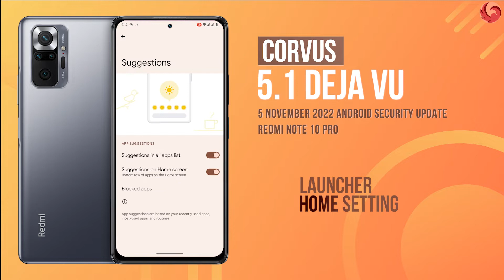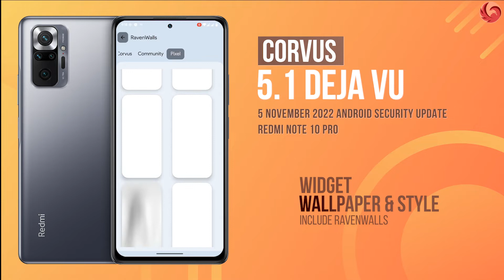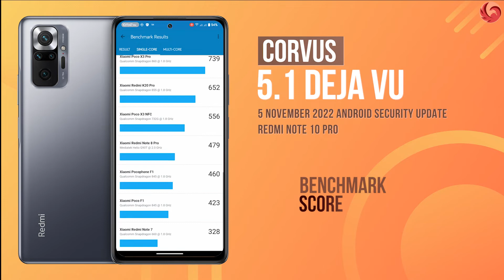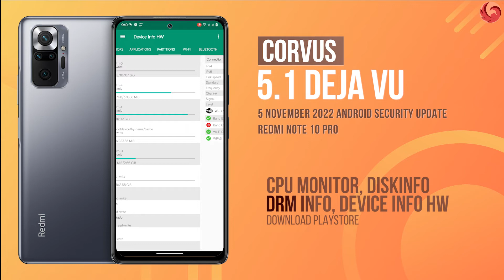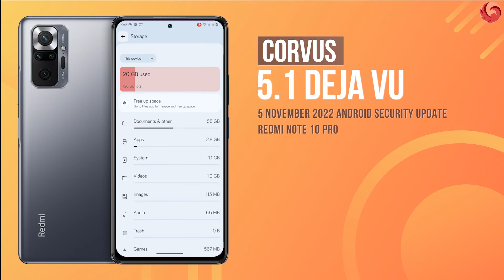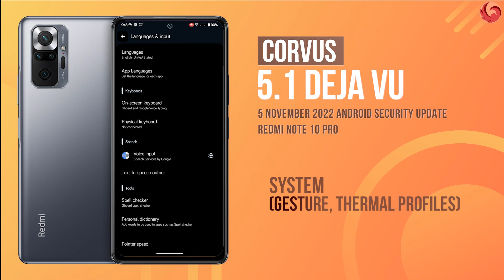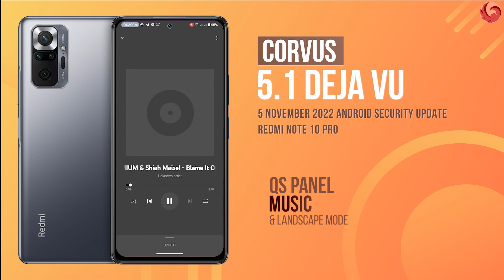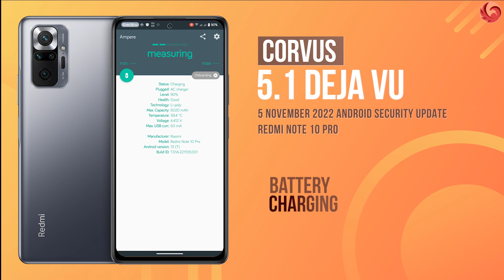Corvus OS v 5.1 | DejaVu | Official | Android 13 for Redmi Note 10 Pro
Corvus OS v 5.1 | DejaVu | Official | Android 13
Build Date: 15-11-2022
Device: Redmi Note 10 Pro/Pro max | sweet
Maintainer: @HyperNotAjitX97

Video Part:
00:00     About system
00:50     Running service
01:21     Home setting/launcher setting
02:24     Wallpaper & style
04:25     QS Panel setting
05:32     Benchmark score
05:54     CPU Thrrottling
08:18     CPU Monitor, DiskInfo, DRM Info, Device Info HW
10:26     Network & internet
11:35     Battery
12:03     Sound & vibration
12:41     Display
13:38     Security
14:24     System
15:30     Corvus setting (Display Customization)
17:20     QS Panel music
18:48     Game test/setting
19:10     Charging

Instal use "OrangeFox Recovery".
Step Instal:
Go to Recovery - Format Data - Reboot to Recovery - Flash firmware - Flash Costum Rom - Format Data - Reboot System.

Untuk yang ragu atau ingin bertanya silahkan komen di kolom komentar.